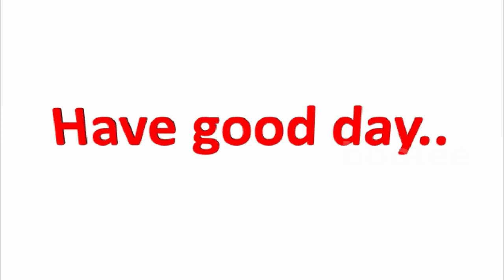DIY Indo western Designer frock cutting stitching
In this video tutorial you will learn how to make a designer Indo western baby frock outfit for 5 year girl. Cutting Stitching full tutorial.